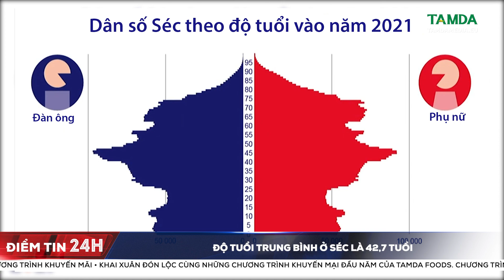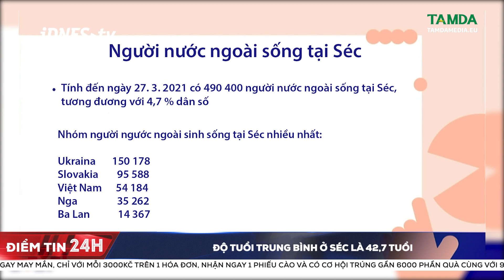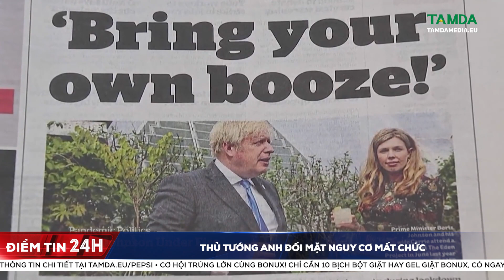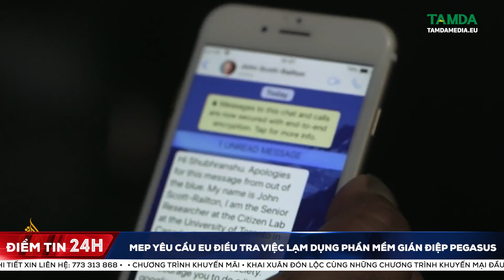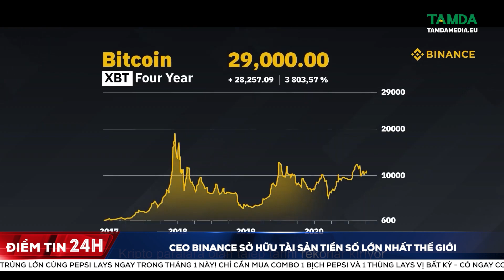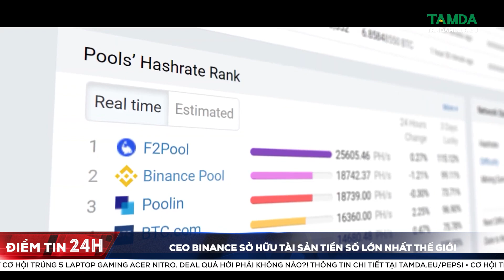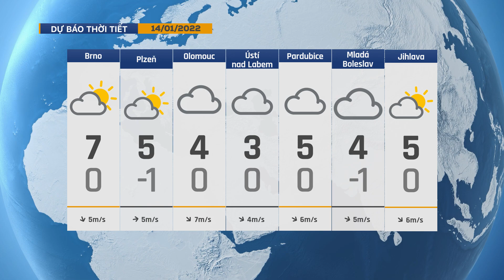TamdaMedia - ĐIỂM TIN 24H - 13.01.2022 - Cuộc họp bỏ phiếu tín nhiệm kéo dài 22 giờ lâu nhất của Séc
➡ 1. Cuộc họp tín nhiệm kéo dài 22 giờ lâu nhất của Séc
➡ 2. Ca Covid-19 toàn cầu tăng kỷ lục vì Omicron, lần đầu vượt 3 triệu/ngày
➡ 3. TP.HCM cho trẻ mầm non đi học trực tiếp